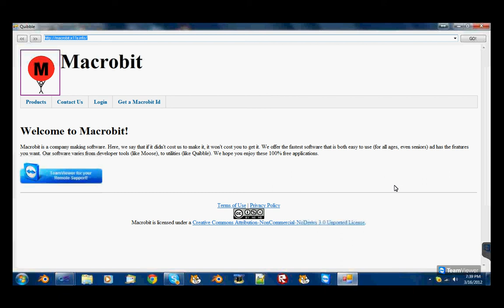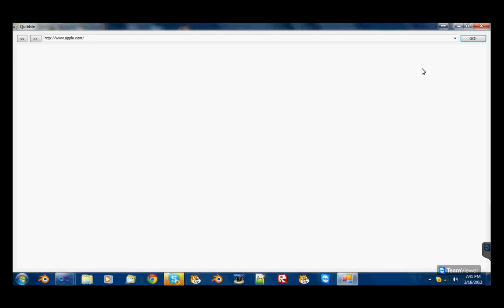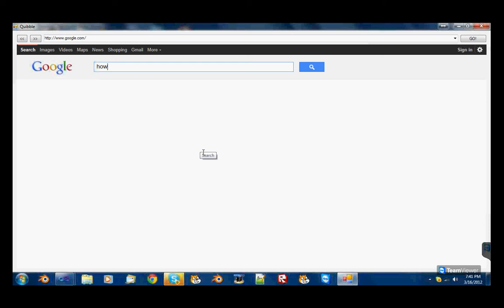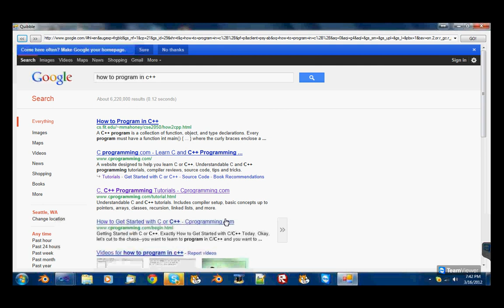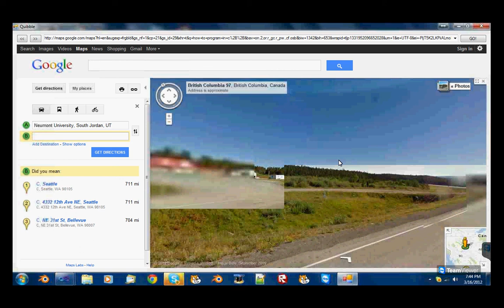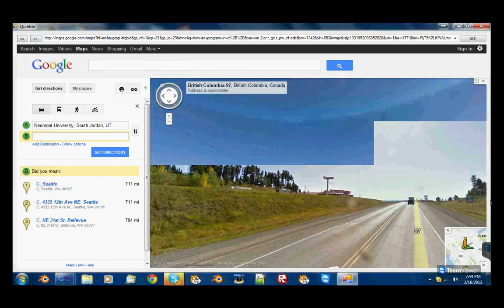Quibble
Sneak peek of the new web browser, Quibble, made by Macrobit. The browser is currently in development, but Macrobit got it working.